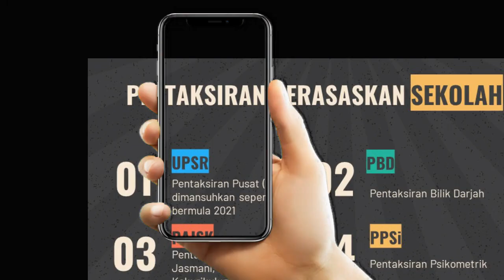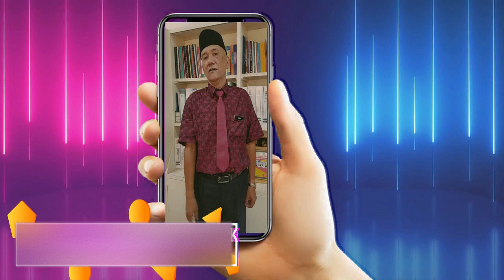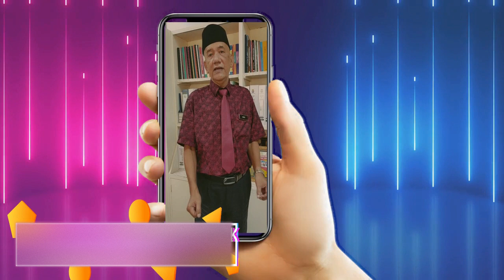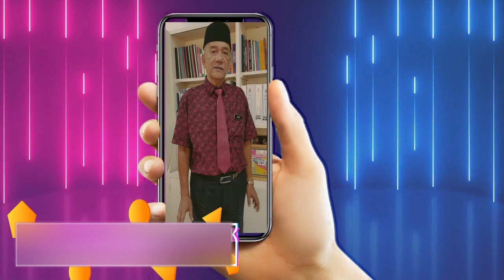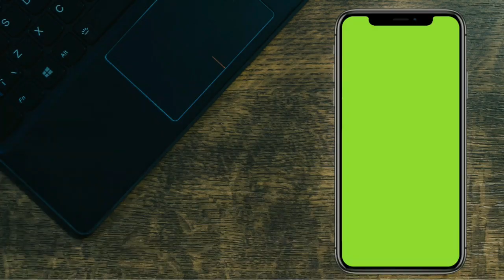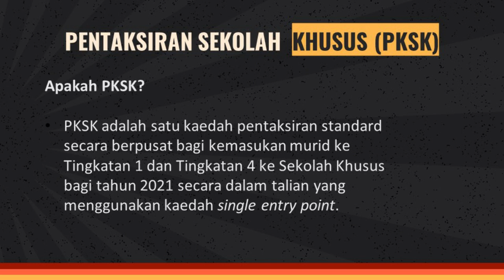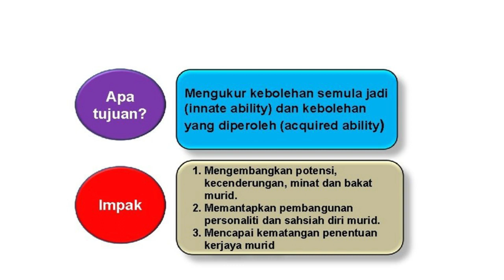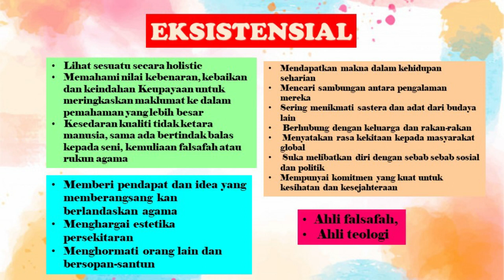PENTAKSIRAN PSIKOMETRIK TAHUN 6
Perkongsian tentang Pentaksiran Psikometrik Tahun 6 untuk panduan ibu bapa Tahun 6. Semoga bermanfaat.